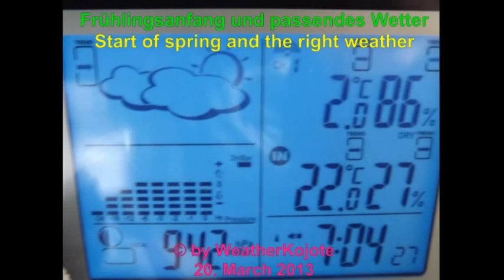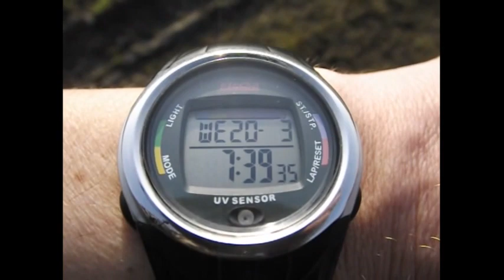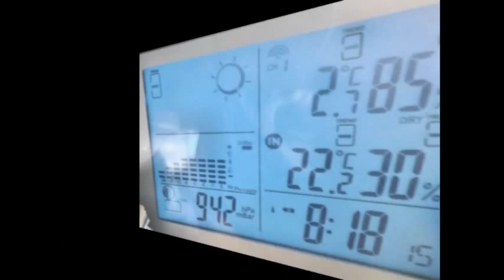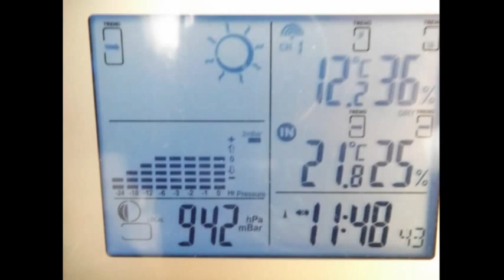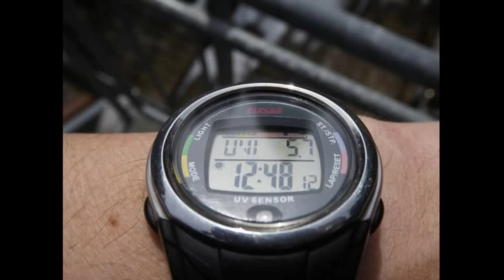Frühlingsanfang und das passende Wetter - Start of spring and the right weather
Frühlingsanfang und das passende Wetter...
Und ja - die Naturgeräusche im Hintergrund sind quasi direkt vor meinem Haus. Besser gesagt, inmitten dieser natürlichen Geräuschkulisse leben wir hier...
Extra heute morgen separat aufgenommen.

Start of spring and the right weather...
And yes - the sounds of nature in the background are literally right in front of my house. Rather, we live in the midst of this natural background noise...
Extra separately recorded this morning.